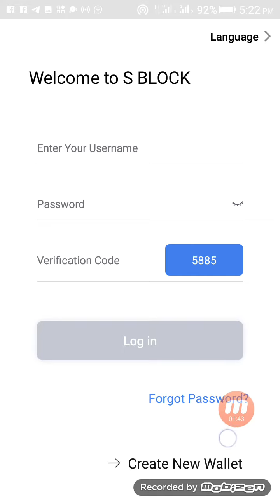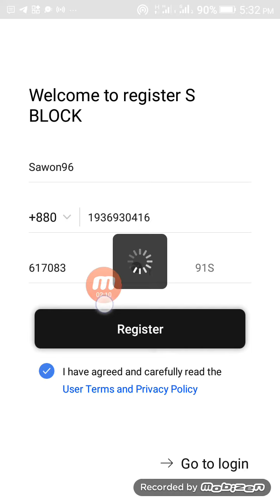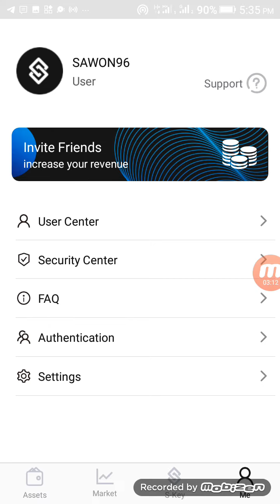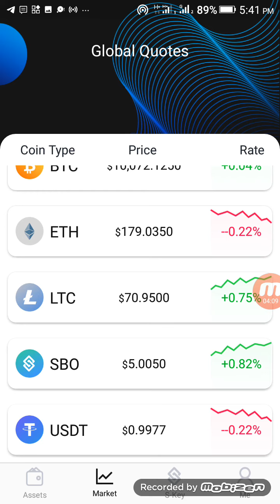sinup Bonus $5 Dollar how to create wallet and BONUS মাত্র 2 মিনিট কাজ করে 5 ডলার বোনাস নিয়ে ন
আপনি যদি আমাদের চ্যানেলে নতুন হয়ে থাকেন তাহলে অবশ্যই আমাদের telegram Channel a জয়েন  করুন     Y BD BANGLA
REALL online JOB